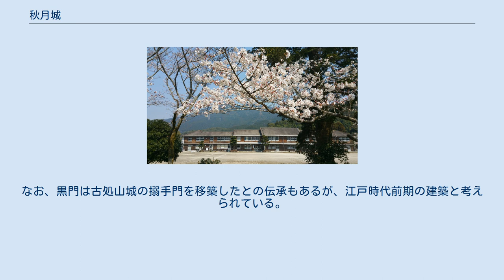秋月城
秋月城（あきづきじょう）は、福岡県朝倉市野鳥にあった江戸時代の日本の城（平城・陣屋）である。
秋月陣屋（あきづきじんや）ともいう。
城跡は福岡県指定史跡に指定され、本門（黒門）と長屋門が県指定有形文化財に指定されている。
 鎌倉時代の1203年（建仁3年）に秋月種雄が古処山に築いたと伝わる古処山城山麓にあった秋月氏宅所（杉本城）跡を利用して、1624年（寛永元年）に黒田長興により築かれた。
 秋月氏宅所「杉本城」は、現在の秋月陣屋付近に戦国時代に所在したとされるが、発掘調査等で確認されておらず正確な所在地はよくわかっていない 。
 黒田氏による秋月城築城の際には古処山城の廃材等も利用して建てられたという。
 福岡藩の支藩秋月藩の藩庁であり、黒田氏が居城していた。
一筋に掘られた堀と石垣を築き二重櫓や平櫓を5基建て並べていた。
 明治時代に廃城となり払い下げられた後、現在跡地には黒田長興を祀った垂裕神社が建てられている。
堀、石垣、裏門であった長屋門、旧本門（大手門）である黒門が垂裕神社の神門として移築され現存する。
なお、黒門は古処山城の搦手門を移築したとの伝承もあるが、江戸時代前期の建築と考えられている。
 秋月城跡に建つ秋月中学校の現役木造校舎 現在、秋月城跡は朝倉市立秋月中学校となっており、生徒が通う現役の木造校舎の佇まいは城下町秋月のシンボルとなっている。